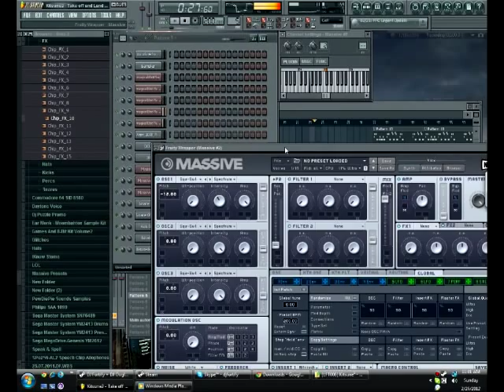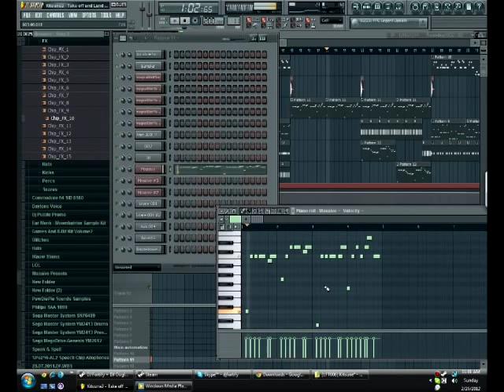Kitsune^2 - Take off and Land FL Studio Rework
yah. Worktime: 1Hour

I use FL 9 btw